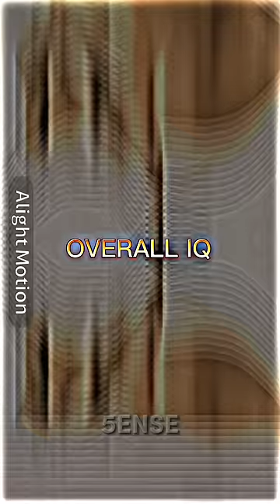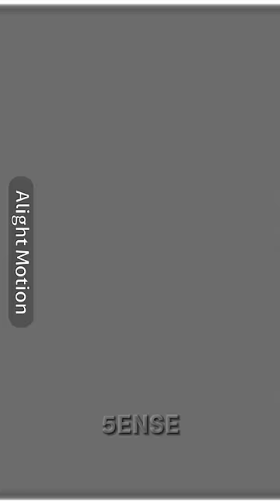FLOPPA vs BINGUS (all forms)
Happy FLOPPA Friday!